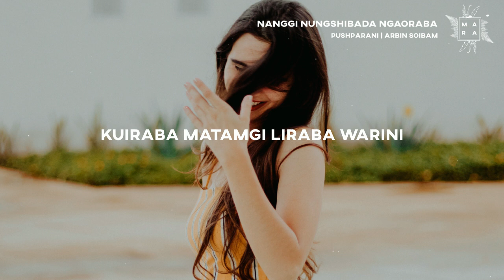Nanggi Nungshibada Ngaoraba _ Arbin Soibam \\ Pushparani (lyric)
🎧 Haraona tabi yu ko mayam 🎧

🎤  Lyrics : Nanggi Nungshibada Ngaoraba _ Arbin Soibam \\ Pushparani

Nanggi nungshibada ngaoraba thamoini (2x)
 Konsinlage nangbu ethanungshida
 Nanggi nungshibada ngaorabi thamoini

 Konsinbiro eibu nathanungda
 Mutcharage meichakse thamoinungda chakliba (2x)
 Lenjarage engna chikna tuminna
 Nanggi nungshibada ngaoraba thamoini

 Konsinlage nangbu ethanungshida
 Kuiraba matamgi liraba warini

 Erolnungda thambalna pomlingeigi warini (2x)
 Laining parei chetna ningjakhi nangtabu

 Konsinlage nangbu ethanungshida
 Eibu uraba nanggi manglanda

 Laklabani khangngu nanggi nanakta (2x)
 Pothadare thamoise ahinggi achikpada
 Leingamdare ethanta nahak yaodana

 Konsinbiro eibu nathanungda
 Konsinlage nangbu ethanungshida

👩‍💻  Picture📷 used in this Content are under CC license